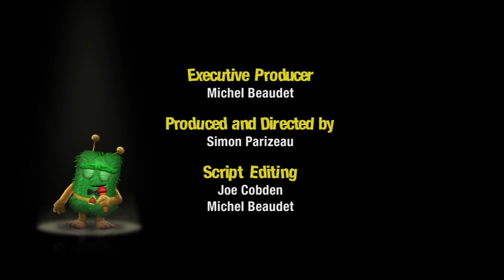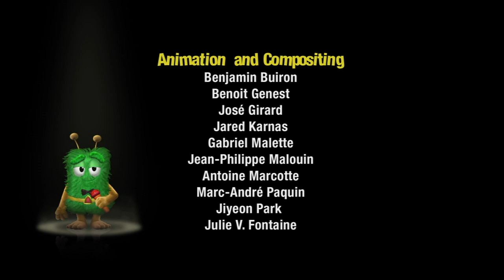The Invasion - Knuckleheads Episode 6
Aliens invade Canada! As the country scrambles to figure out how to respond, everyone is wondering why the aliens aren’t attacking anywhere else on the planet.